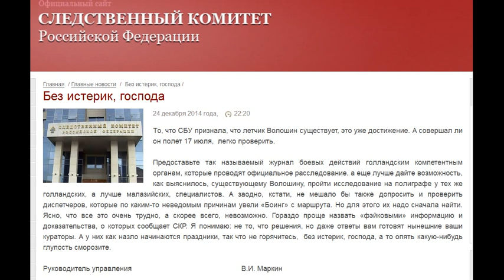Без истерик, господа: СБУ признала, что летчик Волошин существует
То, что СБУ признала, что летчик Волошин существует, это уже достижение. А совершал ли он полет 17 июля,  легко проверить.

Предоставьте так называемый журнал боевых действий голландским компетентным органам, которые проводят официальное расследование, а еще лучше дайте возможность, как выяснилось, существующему Волошину, пройти исследование на полиграфе у тех же голландских, а лучше малазийских, специалистов. А заодно, кстати, не мешало бы также допросить и проверить диспетчеров, которые по каким-то неведомым причинам увели «Боинг» с маршрута. Но для этого их надо сначала найти. Ясно, что все это очень трудно, а скорее всего, невозможно. Гораздо проще назвать «фэйковыми» информацию и доказательства, о которых сообщает СКР. Я понимаю: не то, что решения, но даже ответы вам готовят нынешние ваши кураторы. А у них как назло начинаются праздники, так что не горячитесь,  без истерик, господа, а то опять какую-нибудь глупость сморозите.
Руководитель управления В.И. Маркин 24 декабря 2014 года